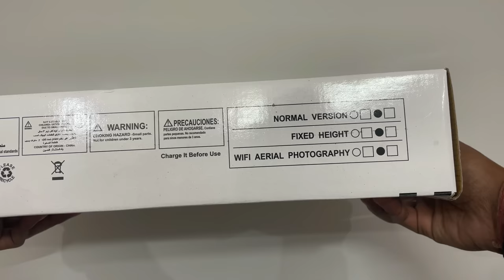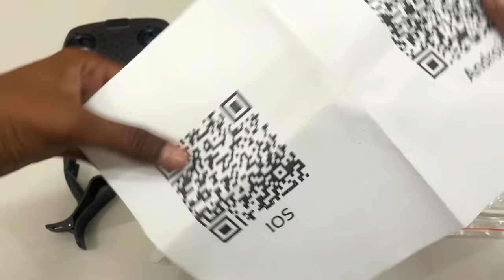Best Wi-Fi Camera Drone | WiFi FPV HD camera 4K Dual Camera drone wifi app control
Drone with Camera 1080P/4K WIFI FPV Wide Angle High Hold Mode Foldable RC Quadcopter

WiFi HD Camera Drone with 1080P with Wide Angle Camera Long Flight time

White Quadcopter 4K HD Camera Drone with 1+1 Extra Camera & 1+3 Extra Battery Combo